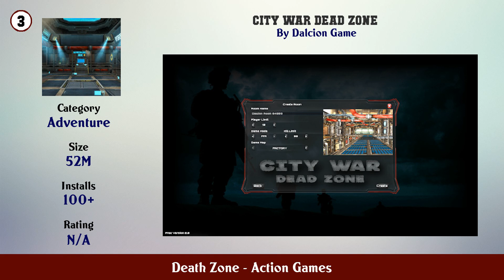Top 10 Death Zone Android App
In this video we have listed Top Death Zone Android Apps. This video is for information and reference purpose only.